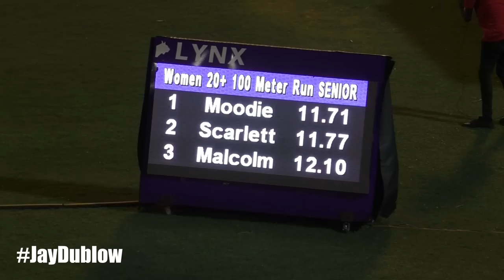Jonielle Smith NEW Focus and DETERMINATION | WOMEN 100m | Quest to Budapest #1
1 Smith, Jonielle           27 Mvp Track an             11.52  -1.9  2
  2 Clayton, Tia              19 Mvp Track an             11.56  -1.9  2
  3 Morrison, Natasha         31 Mvp Track an             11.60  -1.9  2
  4 Wallace, Shockoria        30 Mvp Track an             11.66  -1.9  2
  5 Moodie, Mickaell          22 Unattached               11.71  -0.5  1
  6 Williams, Jodean          30 Racers Track Club        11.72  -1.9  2
  7 Sloley, Krystal           21 Mvp Track an             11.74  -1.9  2
  8 Scarlett, Grizell         22 Mvp Track an             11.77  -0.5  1
  9 Cameron, Kasheika         25 Mvp Track an             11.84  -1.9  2
 10 Malcolm, Shenike          21 Mvp Track an             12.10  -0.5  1
 11 Wright, Rohanna           21 Swept Track              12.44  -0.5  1
 12 Bogle, Tijeana            20 Mico                     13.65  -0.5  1